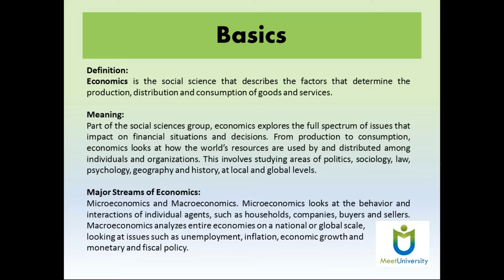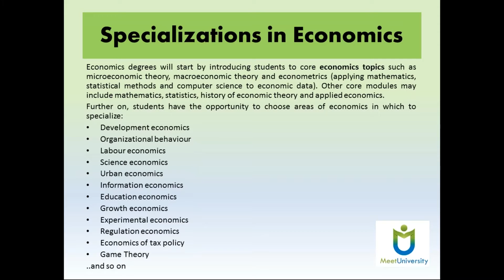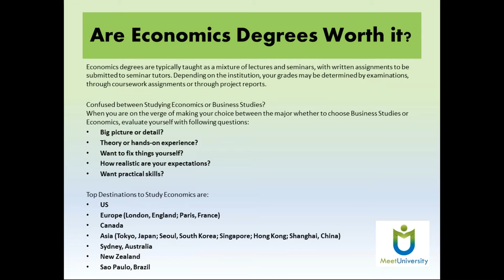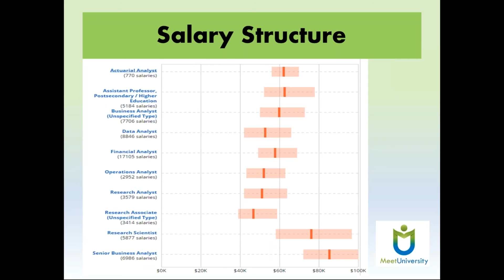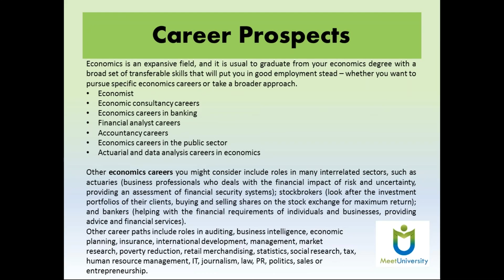Career Opportunities and Scopes for Economics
Economics is the social science that describes the factors that determine the production, distribution and consumption of goods and services.

Economics degrees will start by introducing students to core economics topics such as microeconomic theory, macroeconomic theory and econometrics (applying mathematics, statistical methods and computer science to economic data). Other core modules may include mathematics, statistics, history of economic theory and applied economics.